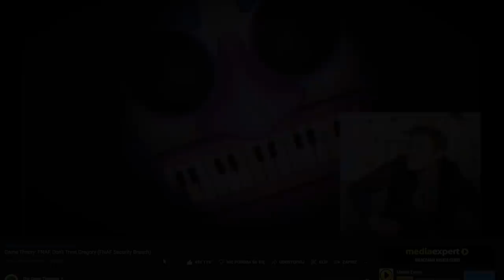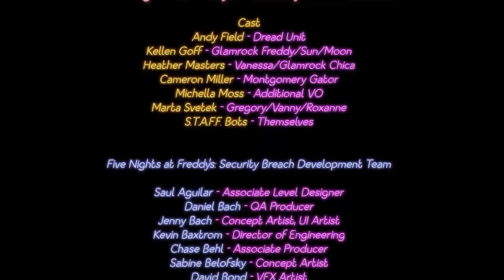WSZYSTKIE ANIMATRONY Z FIVE NIGHTS AT FREDDY'S SECURITY BREACH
FNaF Security Breach oferuje nam poznanie znacznie większej ilości animatronów niż może się wydawać. Czas się im przyjrzeć!

Five Night's At Freddy's Security Breach, jest już z nami! Nadszedł czas wyjaśnienia fabuły!